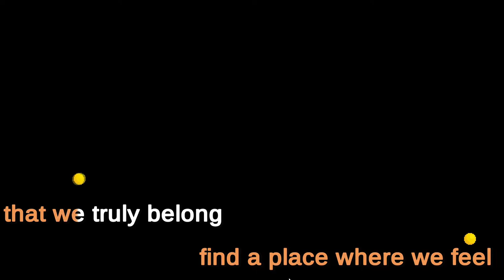This little bird is cute AF | Songbird Symphony Demo Playthrough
Join me as I try to discover my true heritage while I dance to the rhythm of the forest!